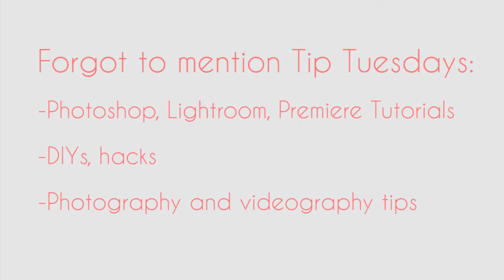Channel Plans & Testing Elf Lashes | T-Time Thursday GRWM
Bonus Video!! Thursday's are for T-Time (get it? I'm Taylor? My name starts with a T? Yeah okay anyways). Should have a travel vlog up tomorrow! 💖

WHAT I FILM WITH:

Canon 6d
Canon g5x
50mm 1.4 & 24-70mm 2.8